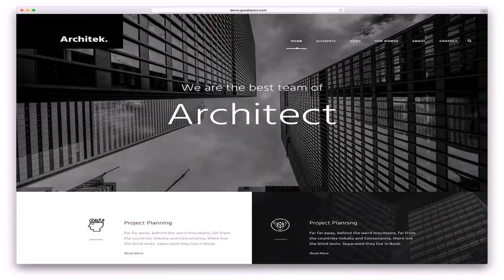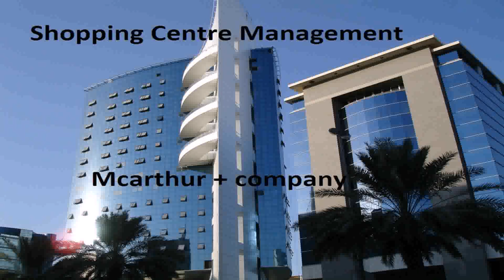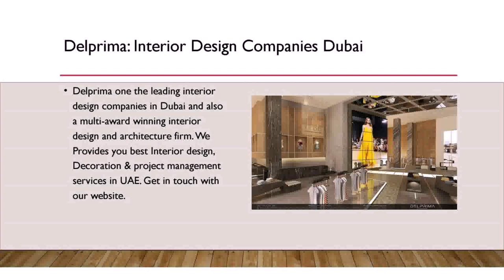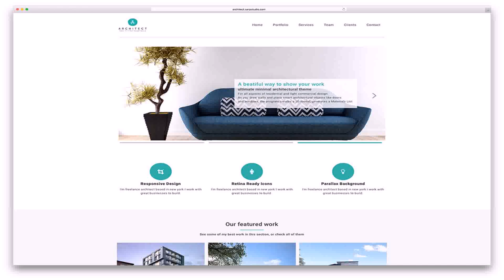Best Architecture Companies Dubai (see description)